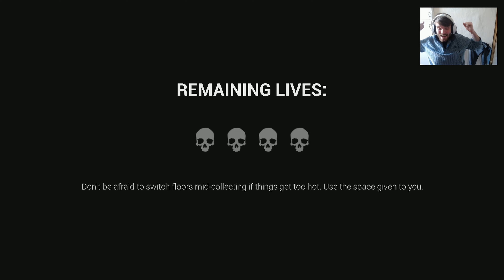The Most Terrifying Episode So Far | Dark Deception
Dark Deception series - Where you have to collect gems and survive against your most feared nightmares.

Todays episode I bring you the most terrifying episode so far. I can believe these clowns drive

How is it fair that they can drive but I can't.